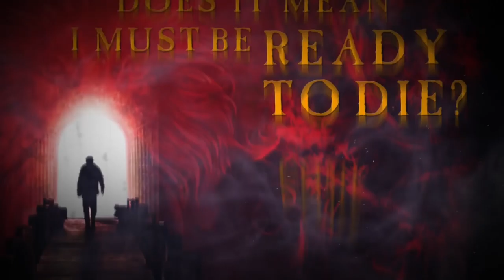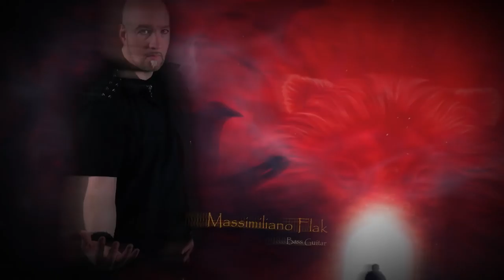HIGHLORD - Full Circle (Lyric Video)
"Full Circle" is featured on HIGHLORD's album "Hic Sunt Leones" - out on Massacre Records.

Video realized by Stefano Mastronicola.